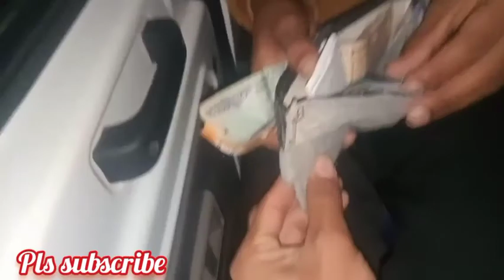Tezpur athletes game 🙏🙏 dhekiyajuli teem winer 😘😘😘😘